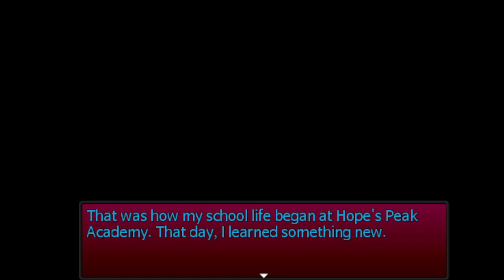Danganronpa: Hope's End PROLOGUE [Full Gameplay] [No Commentary]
So, the prologue for Danganronpa: Hope's End is officially out! Woo! I know this isn't the type of content I normally do. But whatever

HUGE shoutout to the voice cast:
Hamari Yui - Ultimate Ballerina (CV: Blushin Ret)
Ichika Hina - Ultimate Gamer (CV: Coryn May)
Shin Tachibana - Ultimate Dancer (CV: victimvideo)
Kokoro Miyu - Ultimate Painter (CV: how_zesty)
Tora Yuri - Ultimate Test Subject (CV: Ray07_VA)
Ai Nakajima - Ultimate Scout (CV: how_zesty)
Misaki Nakajima - Ultimate Nurse (CV: AlmightyPiLord)
June Nakamura - Ultimate Babysitter (CV: PiperJG)
Tank - Ultimate Bodybuilder (CV: Turgize V.A)
Noboru Wakaizumi - Ultimate Soccer Player (CV: Roxcoord)
Naoko Norito - Ultimate Cellist (CV: Cythe)
Romi Miyamoto - Ultimate Assassin (CV: Artie The Runner)
Tatsuya Fukada - Ultimate Utaite (CV: Catster)
Hinata Matsumoto - Ultimate Detective (CV: Dominic Devlini)
Naoto Endo - Ultimate Model (CV: Dominic Devlin)
Aido Kunikida - Ultimate Drummer CV: PancakeKING
Mono-Drone (CV: Catster))
[Sorry, the 17th student could not be loaded at this time. Please try again later.] (CV: softy)